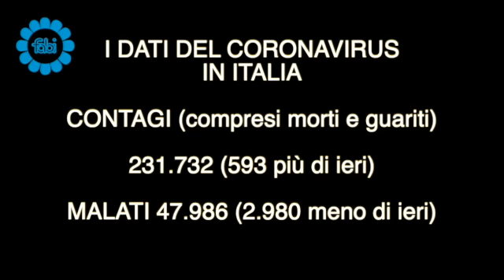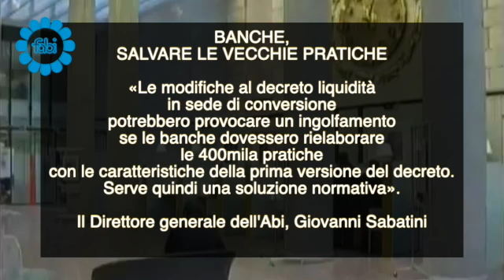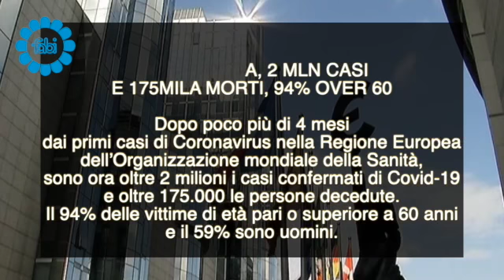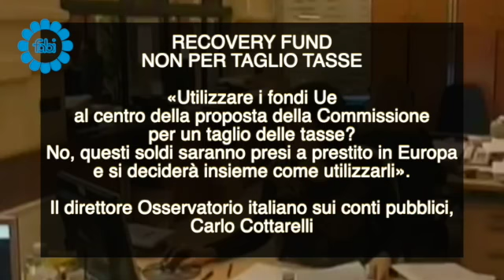FabiTg Speciale Coronavirus - Edizione 28 maggio 2020